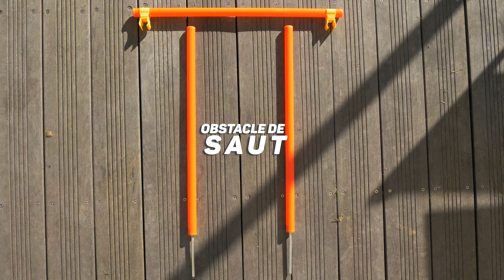Teaching My Golden Retriever Agility (EP 1) 🦮🐾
Dans cette vidéo, je vais vous montrer comment apprendre les bases de l'agility à votre chien (depuis mon propre jardin). Tout ce dont vous avez besoin, c'est de quelques obstacles simples  (4) pour commencer à lui apprendre (je les ai acheté en lignes pour moins de 60€).
Cette vidéo vous donnera un avant-goût de cette activité très amusante, qui permet de renforcer son lien avec son/sa chien/chienne et de le/la canaliser.

⏩Rejoignez ma chaine pour toujours plus de vidéos: /@JooumesProductions

Chapitrage:
00:00 INTRO
00:35 PRESENTATION DES OBSTACLES ET DU PARCOURS
1:44 POSITION DE DéPART
2:47 SAUT DE HAIE
4:34 SAUT DANS LE CERCLE
5:27 TENTATIVE SUR DEMI-PARCOURS
6:34 TRAVERSéE DU TUNNEL
8:02 ZIG ZAG
9:16 PAUSE RéCUP
10:05 OUTRO & REMERCIEMENTS